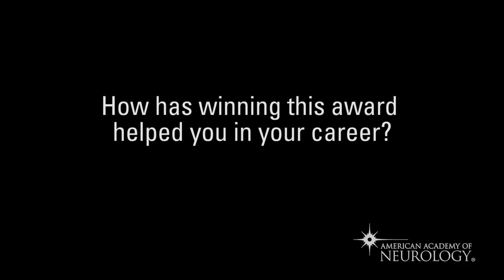Potamkin Prize for Research in Pick’s, Alzheimer’s - American Academy of Neurology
The Potamkin Prize honors and rewards researchers for their work in helping advance the understanding of Alzheimer's disease and related disorders. Apply or nominate candidates now at AAN.com/view/Potamkin.